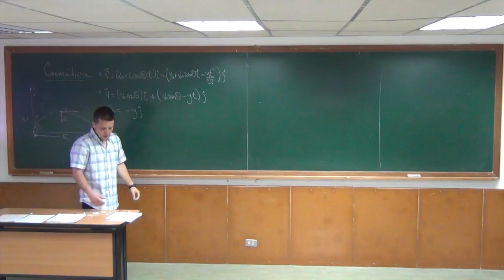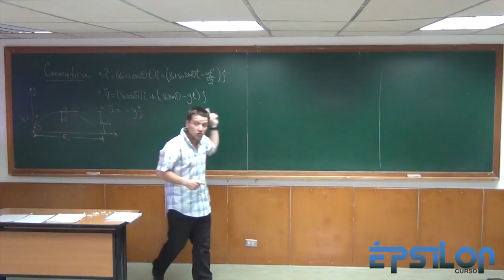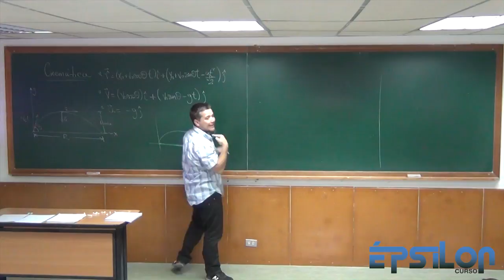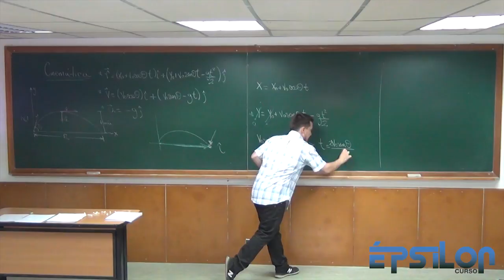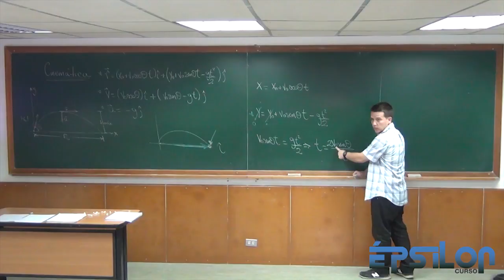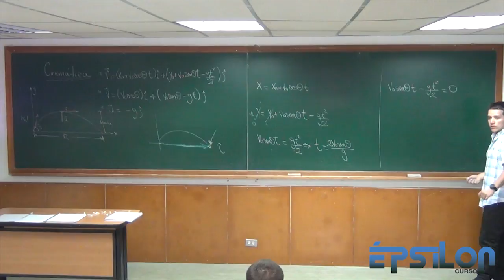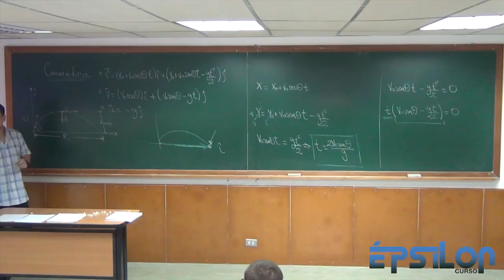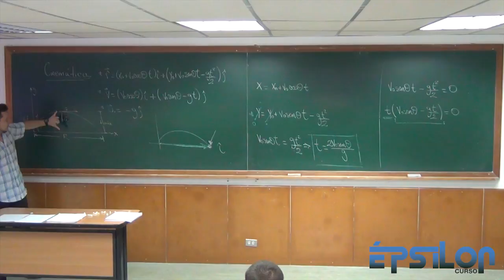TIEMPO DE VUELO de un Proyectil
Luego de tener las expresiones de los vectores: posición, velocidad y aceleración en un Lanzamiento de Proyectil, comenzamos a obtener la expresión del TIEMPO DE VUELO de ese proyectil.